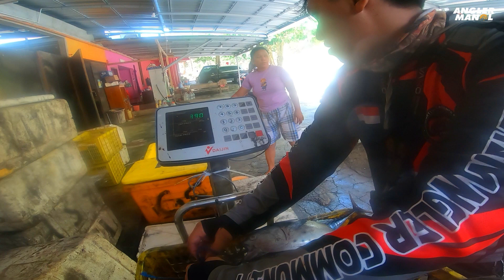RIBUAN IKAN ‼️Dahsyat Perahu Kami Diserang Boiling Ribuan Ikan Tongkol, Pesta Strike Dengan Minnow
𝗛𝗮𝗹𝗼 𝗯𝗿𝗼𝗼, 𝗝𝘂𝗺𝗽𝗮 𝗹𝗮𝗴𝗶 𝗱𝗶 𝗰𝗵𝗮𝗻𝗲𝗹 𝗔𝗻𝗴𝗹𝗲𝗿 𝗠𝗮𝗻𝗼𝗹. .

Selamat datang di saluran Angler Manol! Dalam video kali ini, kita akan menjelajahi keindahan laut sambil mencoba teknik casting untuk menangkap ikan tongkol menggunakan umpan minnow.

Dari pemilihan peralatan hingga tips casting yang jitu, semua akan saya bagikan agar kamu bisa merasakan sensasi memancing ikan tongkol seperti yang saya alami!

Selamat menyaksikan dan semoga terinspirasi untuk berburu ikan tongkol di laut!

𝘾𝙪𝙨𝙩𝙤𝙢 𝙅𝙤𝙧𝙖𝙣 𝘼𝙧𝙚𝙖 𝙋𝙖𝙘𝙞𝙩𝙖𝙣 𝙆𝙤𝙩𝙖 :
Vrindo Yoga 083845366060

𝘽𝙪𝙩𝙪𝙝 𝙩𝙚𝙠𝙤𝙣𝙜 𝙨𝙚𝙬𝙖 𝙥𝙧𝙖𝙪 :
𝘿𝙖𝙚𝙧𝙖𝙝 𝙏𝙖𝙢𝙥𝙚𝙧𝙖𝙣 :
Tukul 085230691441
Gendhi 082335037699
𝘿𝙖𝙚𝙧𝙖𝙝 𝙒𝙖𝙬𝙖𝙧𝙖𝙣 :
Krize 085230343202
𝘿𝙖𝙚𝙧𝙖𝙝 𝙒𝙖𝙩𝙪 𝙆𝙖𝙧𝙪𝙣𝙜 :
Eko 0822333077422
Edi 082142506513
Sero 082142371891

𝘽𝙪𝙩𝙪𝙝 𝙈𝙚𝙩𝙖𝙡 𝙅𝙞𝙜 𝘿𝙖𝙚𝙧𝙖𝙝 𝙋𝙖𝙘𝙞𝙩𝙖𝙣 :
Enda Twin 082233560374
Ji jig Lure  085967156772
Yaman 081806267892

𝗦𝗲𝘁 𝗧𝗮𝗸𝗹𝗲 :
- Joran Bobara PE 2 blank custom lycan excplise